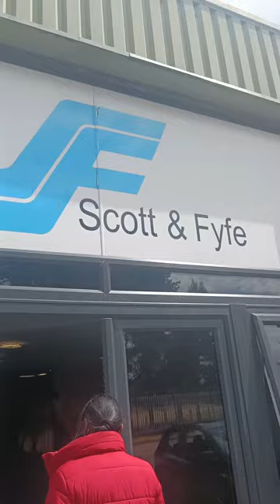StudentTreks | MSc Human Resource Management tour around Scotland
Explore Scotland with our postgraduate Human Resource Management students on their recent StudentTreks.

They visited Amazon, Diageo, Scott & Fyff and Mackies of Scotland to learn more about sustainable practices within the HRM industry.

Thanks to Latchiya for sharing this video!